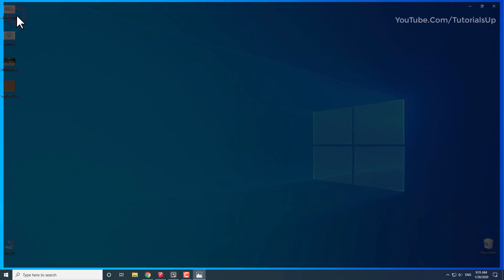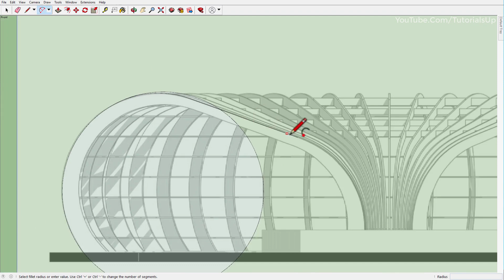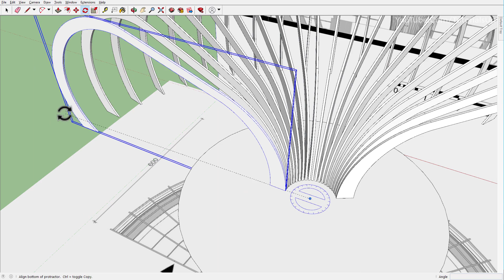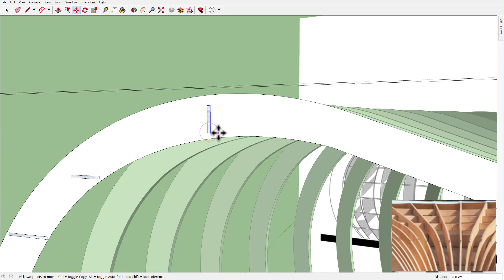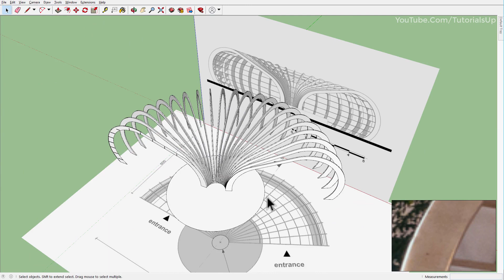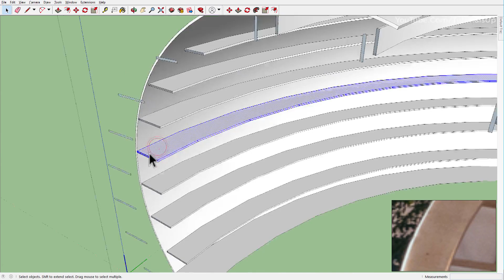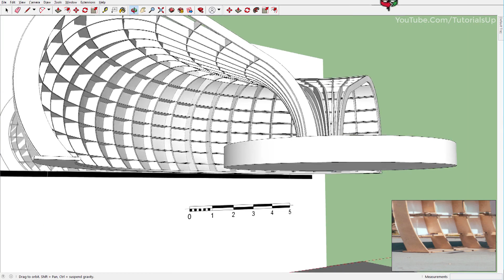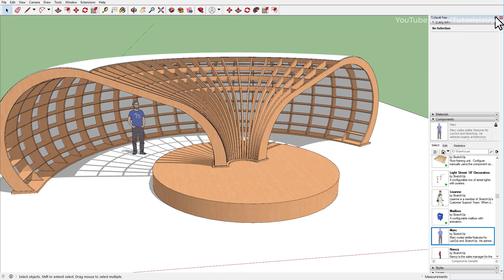The Rapana Street Library Modeling in SketchUp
No any plugin required.